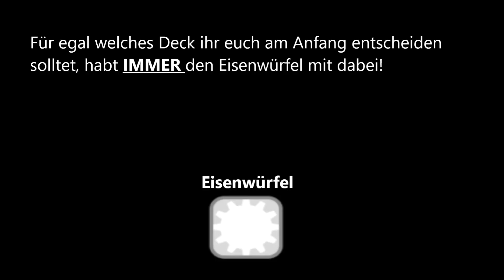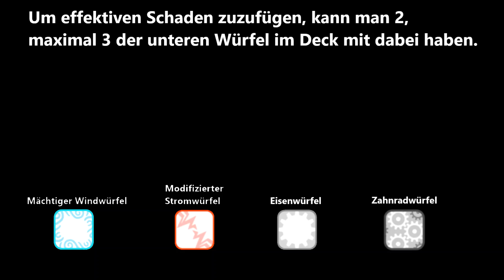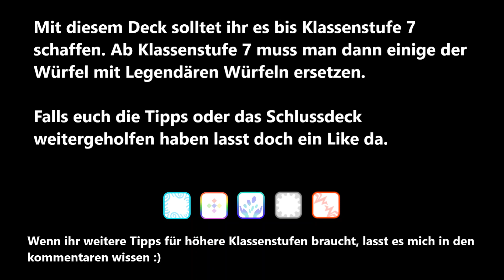8 Tipps + PvP Deck für Anfänger und Fortgeschrittene - Random Dice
Hoffentlich konnten euch die Tipps einigermaßen helfen, werde demnächst auch Gameplays und verschiedene Decks im Koop und PvP Vorstellen. RandomDice ___________________________________________________________________________________________________

Joins the crew: DiceXarmy